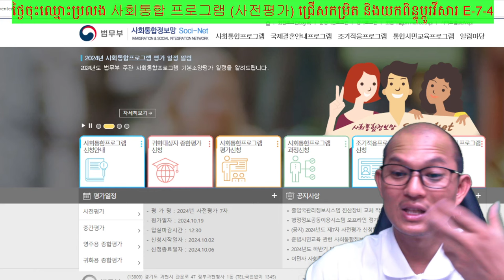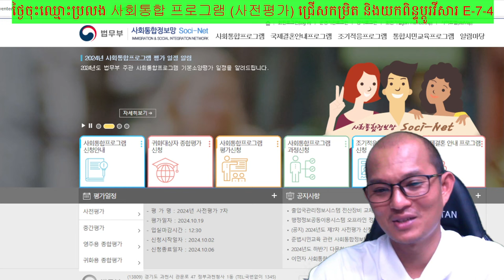ការចុះឈ្មោះប្រលង 사회통합 프로그램 ខែ ១០